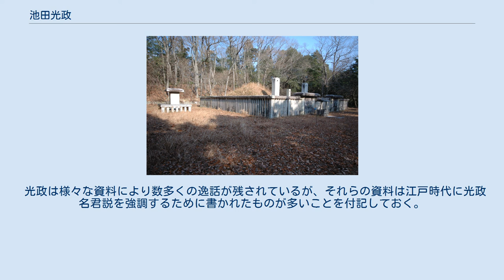池田光政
日本の神_(人物神_江戸時代大名)
池田光政夫妻墓所 池田 光政（いけだ みつまさ）は、播磨姫路藩の第3代藩主、因幡鳥取藩主、備前岡山藩の初代藩主。
岡山藩池田宗家3代。
 姫路藩の第2代藩主・池田利隆の長男。
母は2代将軍徳川秀忠の養女（榊原康政娘）・鶴姫。
当時の岡山藩主池田忠継（光政の叔父）が幼少のため、利隆は岡山城代も兼ねており、光政はそこで生まれた。
慶長16年（1611年）に江戸に赴いて秀忠に謁見し、国俊の脇差を与えられる。
慶長18年（1613年）に祖父の池田輝政が死去したため、父と共に岡山から姫路に移った。
同じ年に父と共に徳川家康に謁見する。
このとき家康は5歳の光政を膝下近くにまで召して髪をかきなでながら「三左衛門の孫よ。早く立派に成長されよ」と言葉をかけた。
そして脇差を与えたが、光政は家康の前で脇差をするりと抜き、じっと見つめながら「これは本物じゃ」と語った。
家康は光政の態度に笑いながら「危ない、危ない」と言って自ら鞘に収めた。
そして光政が退出した後、「眼光の凄まじさ、唯人ならず」と感嘆したという（『率章録』）。
 元和2年（1616年）6月13日に父の 利隆が死去した。
このため、6月14日に幕府より家督相続を許され、跡を継いで42万石の姫路藩主となる。
しかし元和3年（1617年）3月6日、幼少を理由に因幡鳥取32万5,000石に減転封となった。
 鳥取藩主となった光政の内情は苦しかったという。
因幡は戦国時代は毛利氏の影響力などが強かったとはいえ、小領主が割拠して係争していた地域だったところから藩主の思うように任せることができず、生産力も年貢収納量もかなり低かった。
しかも10万石を減封されたのに姫路時代の42万石の家臣を抱えていたため、財政難や領地の分配にも苦慮した。
このため、家臣の俸禄は姫路時代の6割に減らされ、下級武士は城下に住む場所が無いので土着して半農半士として生活するようになった。
光政は鳥取城の増築、城下町の拡張に努めた。
元和6年（1620年）、幕府より大坂城城壁の修築を命じられた。
 元和9年（1623年）6月、2代将軍徳川秀忠の上洛に従って京都に入るが、未だ無位無官であったため、同月25日の秀忠の参内には供奉し得なかった。
続いて7月に入ると遅れて上洛してきた世子家光も入京し、7月27日に家光が将軍宣下を受けて第3代将軍になると、8月3日に15歳で元服し、このとき当時名乗っていた幸隆（よしたか）を、3代将軍徳川家光の偏諱を拝受し光政と名乗った。
同月6日、家光の参内に先立って従四位下・侍従に叙任され、供奉の一員に選ばれた。
その後、寛永3年（1626年）8月の家光上洛にも従い、左近衛少将に叙任された。
寛永5年（1628年）1月26日に本多忠刻の娘勝子（円盛院）を大御所の秀忠の養女として正室に迎えた。
 寛永9年（1632年）4月3日に叔父の岡山藩主池田忠雄が死去し、従弟で忠雄の嫡男光仲が3歳の幼少のため山陽道の要所である岡山を治め難いとし、5月に光政は江戸に召しだされて、6月に岡山31万5,000石へ移封となり、光仲が鳥取32万5,000石に国替えとなった。
以後「西国将軍」と呼ばれた池田輝政の嫡孫である光政の家系が明治まで岡山藩を治めることとなった。
 光政は岡山城の鎮守として東照宮(現在、玉井宮東照宮)を勧請しており、これは日光東照宮が地方へ分社された全国で最初のものであったが、他の藩でもこれにならって次々に東照宮の御勧請を行い、その数は一五〇社にのぼったと言われている。
そして東照宮造営は藩主池田光政の大願であった。
社殿造営にあたり家老池田出羽守を大奉行とし、徳川幕府の作事方総大工木原杢允を大工棟梁に充て、備前藩の作事総大工の地位にある横山三郎右衛門は小工として次席に置くなど、人員配置にも異常の配慮の払われた神社の造営であった。
『池田家履歴略記』正保二年二月の記事中に 「去年(正保元年)東叡山の開山天海増正を以て東照宮を備前に勧請し、城郭の鎮守と祝し奉らんことを将軍家(徳川家光)の御内聴に達せられしが、今年六月一日僧正より返答あって、同二日(池田光政が)酒井讃岐守(大老)の許へ参り給い、御勧請の事仰せあれば、(酒井は)貴殿の志は尤なれども、以後国々残りはなく願はれ、心にもあらぬ事に成行き候はんは如何也、さればいかに軽く御造営然るべしと答られける。烈公(光政)大に悦せ給い、やが...